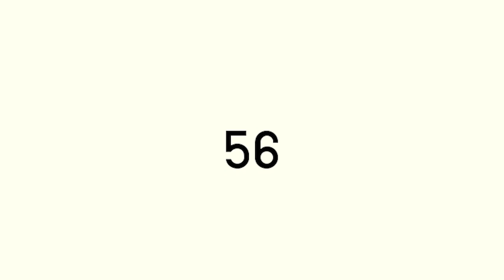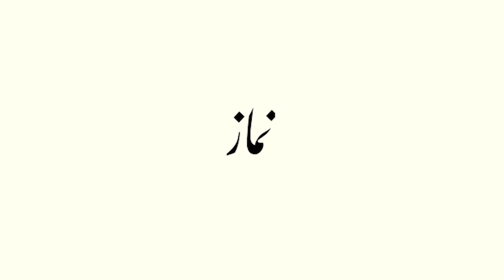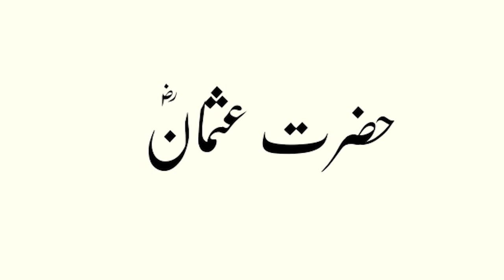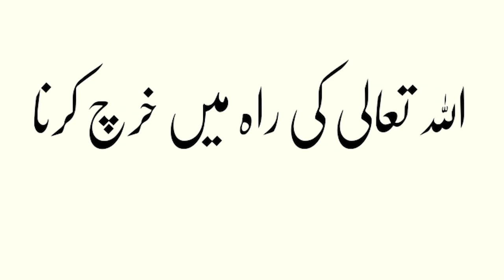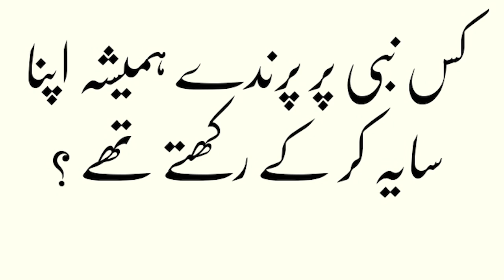Islamic General Knowledge Question Answer